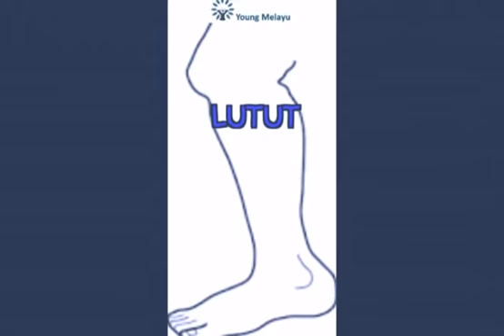Young Melayu: body names 2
Learning malay words which we use for some part of your body...